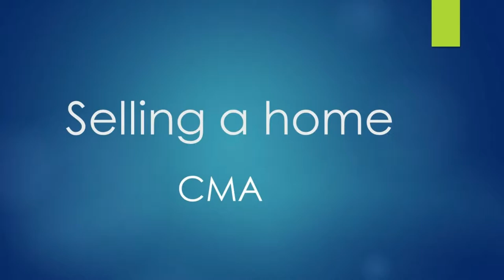2. Selling your home CMA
What is a CMA and what is it used for? Please feel free to give me a call if you have any questions about the home selling or buying process. Also, you can find more information on my web